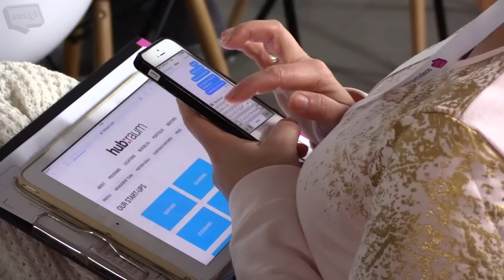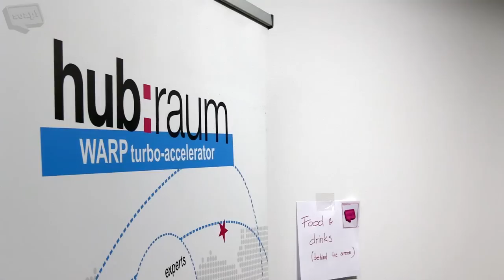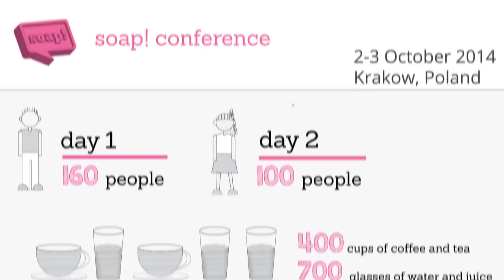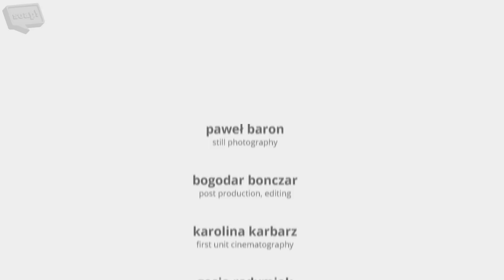soap! 2014 • The best content conference • Official Summary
Poland is new to the technical communication world. We do not have traditions and we do not have long-lived practices, so we basically have a clean start. Also, we are often disconnected from our colleagues and devoid of professional instruction or assistance. Here at soap!, we have taken it upon ourselves to change that through learning events and networking. That is why we decided to organize soap! conference in October 2013, and that is why we repeated it on October 2-3, 2014.

On day 1 (free), around 160 people attended soap!, and on day 2 (fee), 100 people. We drank around 400 cups of coffee and tea, and 700 glasses of water and juice.

We had guests from globally-renowned companies, such as: Dassault Systems, IBM, VSoft, Electrolux, Ericpol, Avast Software, Interlingua Language Services GmbH, Autodesk, Roche, Motorola Solutions, and Google.
Our guests joined us from Germany, Czech Republic, UK, Malaysia, USA, and of course from Poland: Krakow, Katowice, Lodz, Warsaw, Szczecin, Wroclaw, Lublin, and Gdansk.

During both days of soap! 2014, 18 talks and 3 workshops were delivered by 25 speakers and trainers who are recognized for their expertise, their names are well-known, their words often quoted. They joined soap! from all over the world, including: UK, Germany, Spain, France, Poland, Austria, US, Canada, and India.

During the talks and workshops, we talked about API documentation, gamification, end-to-end UX, DITA, storytelling, silos, web and mobile content, UX teams, agile, implementing change, content strategy, HTML, xml, user assistance, social media, and more.

soap! empowers local professionals to build their own way of doing technical communication. Free from the baggage of tradition, we have a clean start.